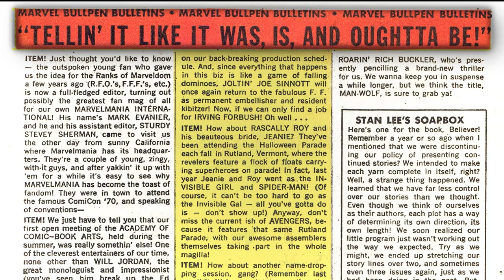Marvel Remembers the Legacy of Stan Lee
Marvel Comics and The Walt Disney Company salute the life and career of Stan Lee and offer our undying gratitude for his unmatchable accomplishments within our halls. Please join us in remembering Stan "The Man" Lee.